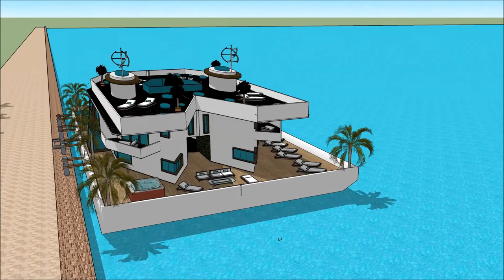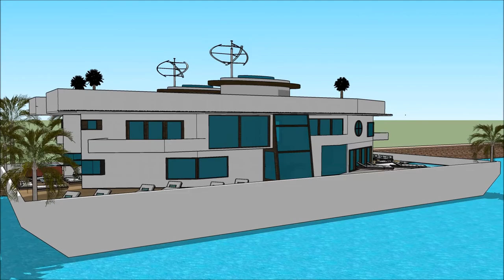USA Floating house anime collection adventure in Cambodia Key west Floating house anime collection P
The floating house villa houseboatzania launching an innovative high-end luxury yacht floating house villa mansion home design UK Thames potentially as a display of exhibition of the USA Floating house anime collection adventure in Cambodia Key west Floating house anime collection P.

The collection of the Floating house villa houseboatzania concept of USA Floating house anime collection adventure in Cambodia Key west Floating house anime collection P consists of high luxury and architectural art pieces in minimalism combined with living on the waterfront of the harbour of UK Thames London or elsewhere.

The floating house villa mansion yacht design has the basis to sustain living with high standards and contemporary structural design at USA Floating house anime collection adventure in Cambodia Key west Floating house anime collection P with numerous of prospects for excessive living and celebrating the desire of life worldwide:  UK Thames London